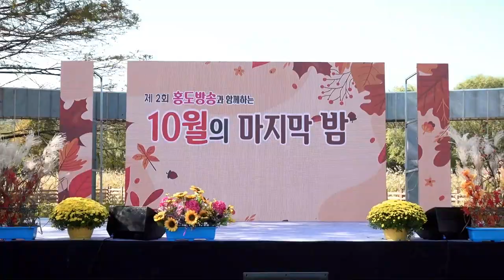가수 유화/야속한세월/제2회 홍도방송과 함께하는/10월의 마지막 밤/논산공연/영상김감독